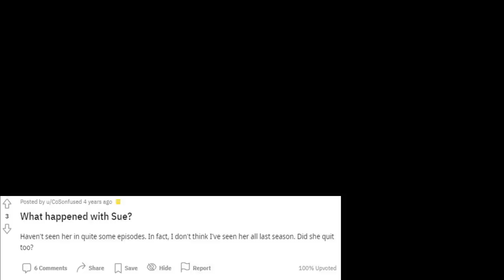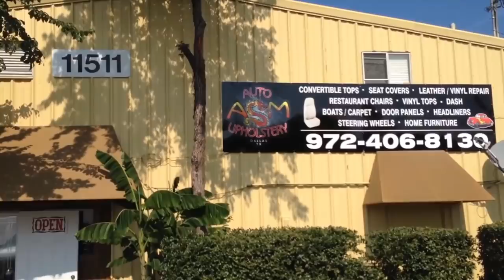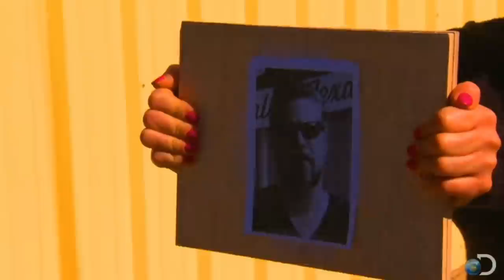What REALLY Happened To Sue From Fast N' Loud!? The TOXIC Relationship With Richard Rawlings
In this video, we go through what happened to Yu-Lan Haiso Martin A.K.A. "Sue" from the popular Discovery show "Fast N' Loud." She was a fan favorite on the show and fans were never formally told why she left the show. We show you Sue's background and how ASM Upholstery was started. You WON'T believe what happened behind the scenes of the show!

You are not required to comment to win the $1,000 USD distributed in the video. It is ONLY a recommendation. You must have a Twitter/Instagram under the same username as YouTube in order to qualify to get in contact with you.